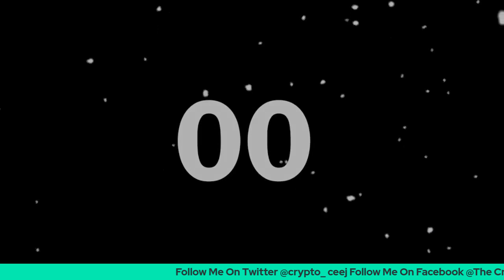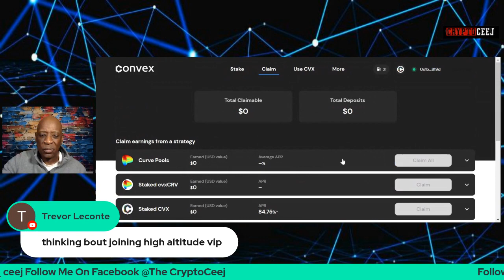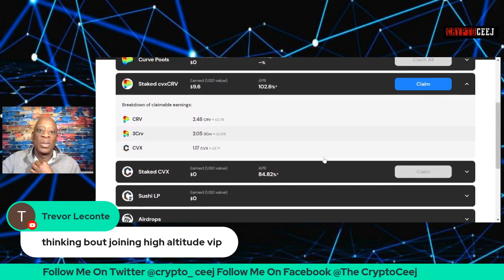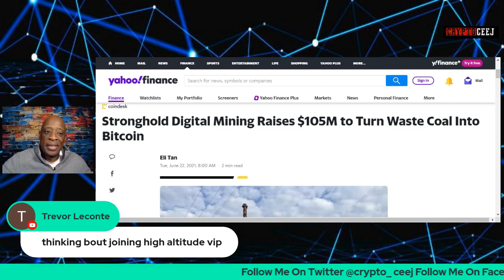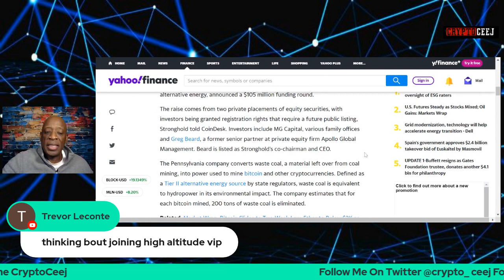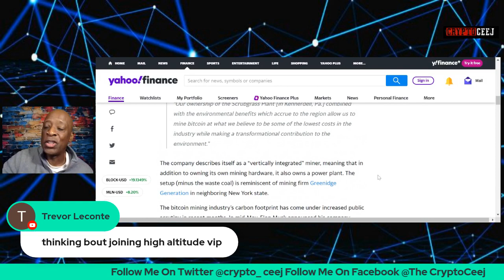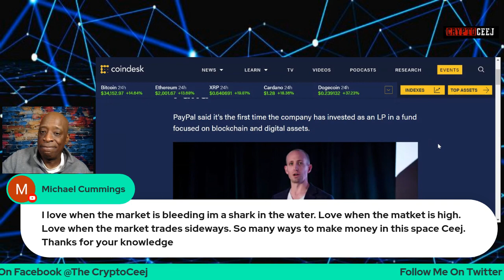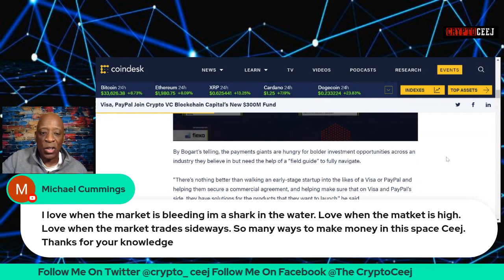Ripple/XRP Bitcoin Mining Adapts & Adjusts To Current Market Conditions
STREAMED LAST JUNE 23, 2021

0:00 - Intro
0:27 - Start (Thins We're Going to Talk About)
2:39 - Flare Network is a Monster
7:51 - Convex
14:45 - Stronghold Digital Mining Raises $105 Million Dollars To Turn Waste Coal Into Bitcoin
25:33 - Visa, Paypal Join Crypto VC Blockchain Capital's New $300M Fund
31:12 - Opportunity for Us to be First Movers
40:44 - How Are You Leveraging?